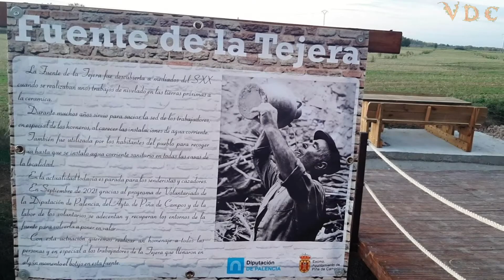PIÑA DE CAMPOS_COMARCA TIERRA DE CAMPOS_PALENCIA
Piña de Campos se emplaza  a 24 km de la capital de la provincia, Palencia. Ambas localidades son comunicadas por la autovía de la Meseta-Cantabria, vía que se adentra en el corazón de esta localidad terracampina. Su campiña es regada por los canales del Pisuerga, el Carrión y por supuesto por las aguas tranquilas del Canal de Castilla además de por las aguas del Ucieza, río que bordea el este de la localidad. Se encuentra en pleno recorrido de la llamada Ruta de las Iglesias Catedrales, comunicando por la carretera PP-4301 con sus vecinas de ruta turística y cultural: Támara de Campos y Santoyo al este, al suroeste con la localidad de Amusco. Al oeste, entre el Canal de Castilla y el caserío desde una ladera con bodegas se obtiene una excelente panorámica de la inmensidad de la Tierra de Campos, en su delimitación con la comarca del Cerrato.

Celebra sus Fiestas Patronales el 29 de septiembre, en honor a San Miguel. Estudios acreditados dictan que el topónimo de Piña parece provenir del sustantivo latino “pinna”, almena de muralla, nada que ver con la palabra “piña”, aunque su escudo municipal haga alusión a esta fruta. En documentos de 1345 de la Diócesis de Palencia ya se citaba como “pinna”, Pascual Madoz, en su “Diccionario geográfico-estadístico-histórico de España y sus posesiones de Ultramar”, atestigua que la localidad tuvo castillo almenado: “coronado de ocho torres redondas adornadas de águilas”.

A lo largo de la Edad Media, Piña fue señorío de los Reinoso, más tarde la localidad fue cedida a Juan Manrique. El casco urbano luce adornos de diversas nobles familias, conservándose en uno de ellos las armas y bastones de los marqueses de Aguilar. De su amurallamiento se conserva una puerta con arco apuntado, del siglo XVI, el Arco de la Plaza, antigua puerta de la muralla, contiguo se emplaza el Ayuntamiento. El arco está rematado por un sobrecuerpo de ladrillo, alojando el reloj municipal y, sobre él, una campana. Entre sus calles destaca la Casa Grande, impresionan las dimensiones de sus fachadas, de 40, 50 y 25 m. La fachada principal talla el escudo de la Orden de Calatrava. El patio del interior ostenta un buen atrio con columnas de piedra de 5 m de altura, comunicando con el piso superior a través de una escalinata. Pero sin duda, el monumento más espectacular de la localidad es su impresionante templo, la iglesia de San Miguel, comienza a construirse a finales del siglo XII, acogiendo en la actualidad un interesantísimo Museo Parroquial digno de anotar en nuestra agenda viajera.